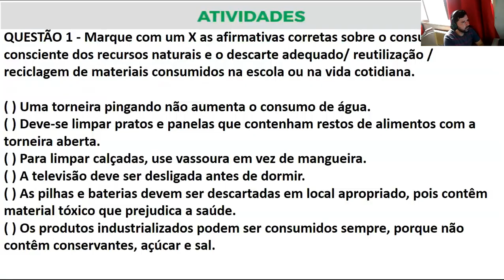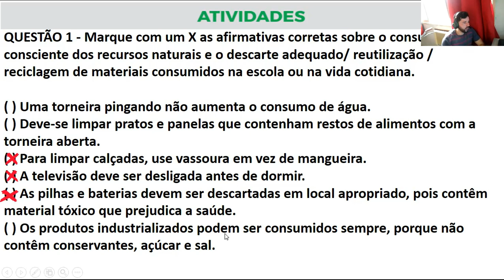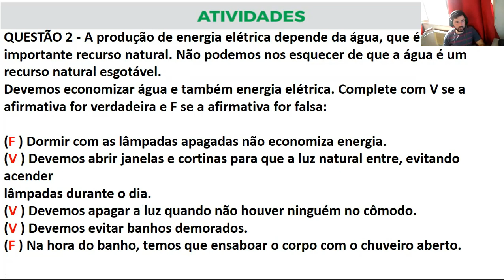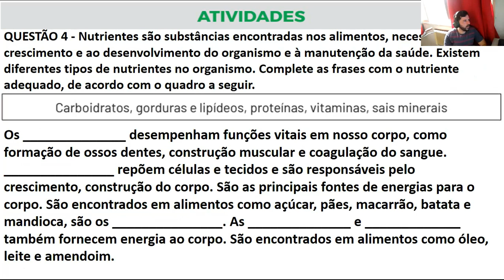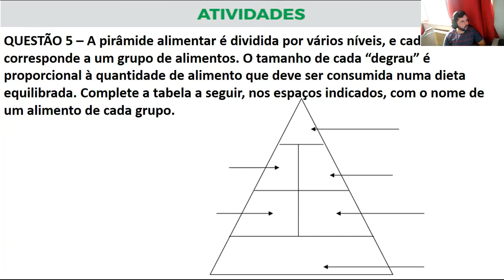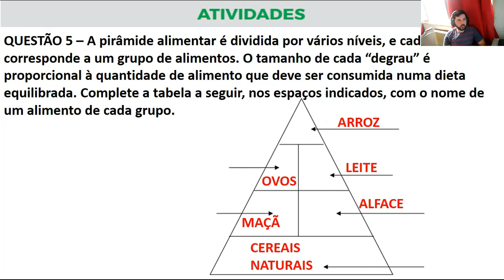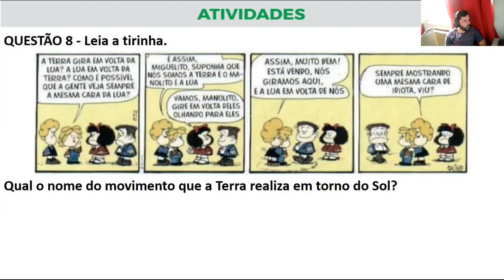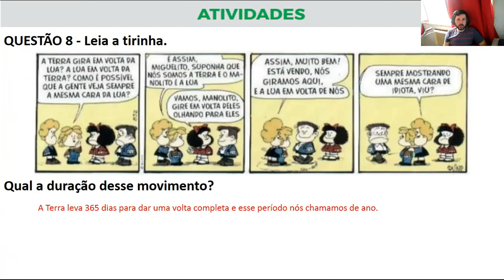Correção PET AVALIATIVO - Ciências 5° ano (SEMANA 1 A 4) - PET 8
Plano de Estudo Tutorado (PET AVALIATIVO) é uma das ferramentas do Regime de Estudo não Presencial, desenvolvido pela Secretaria de Estado de Educação de Minas Gerais. Ele será ofertado aos alunos da rede pública como alternativa para a continuidade no processo de ensino e aprendizagem neste período em que as aulas estiverem suspensas por tempo indeterminado como medida de prevenção da disseminação da Covid-19 em Minas Gerais.
Neste vídeo eu faço a correção das Atividades da disciplina de CIÊNCIAS DO PET AVALIATIVO da SEMANA 1 A 4 do 5º ano PET 8 do Ensino Fundamental.